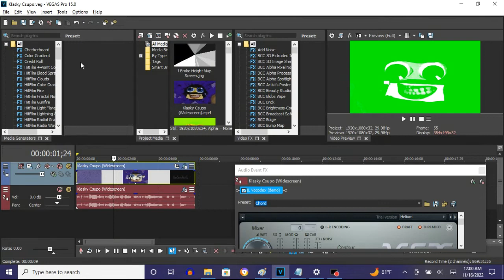How To Make Not Helium On Vegas Pro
Made on ‎‎‎‎Tuesday, ‎November ‎15, ‎2022, 12:07:41 amto 12:07:57 am

How To Make Not Helium:

(VideoFX)

1st: Gradient Map - Not Helium.

0;  R:   0, G:  255, B:    0, A: 255 (Green)
1;  R:   0, G:  255, B:    0, A: 255 (Green)
2;  R: 255, G:  255, B:  255, A: 255 (White)
3;  R: 255, G:  255, B:  255, A: 255 (White)

(AudioFX)

1st: IL Vocodex - Helium